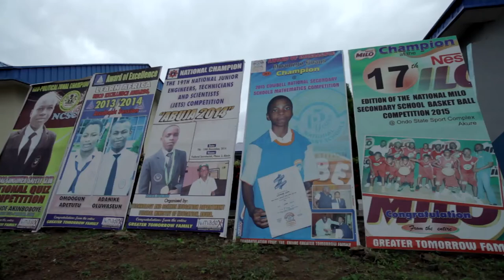Evans Owamoyo - Cowbellpedia Finalist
Meet Evans Owamoyo, 13 a student of Greater Tomorrow International College, Arigidi, Ondo and a finalist in the Cowbellpedia show (Juniors Category).